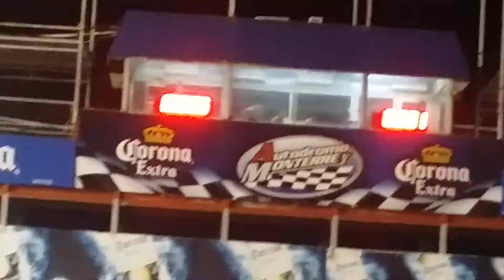Silverado black mamba 12:002